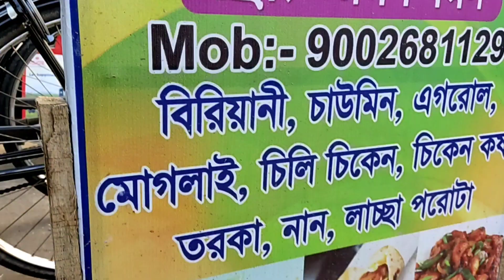১০ takar নান | ANIRBAN DEBNATH | RAIGANJ STREET FOOD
১০ takar নান | ANIRBAN DEBNATH | RAIGANJ STREET FOOD
Naan is a leavened, oven-baked or tawa-fried flatbread which is found in the cuisines mainly of Western Asia, Central Asia, Indian subcontinent, Indonesia, Myanmar, and the Caribbean.
Raiganj is a city and a municipality in the Indian state of West Bengal. It is the headquarters of the Uttar Dinajpur district. The police station was set up 125 years ago and railway connectivity reached the place 115 years ago. The city houses the 106-year-old Raiganj Coronation High School.